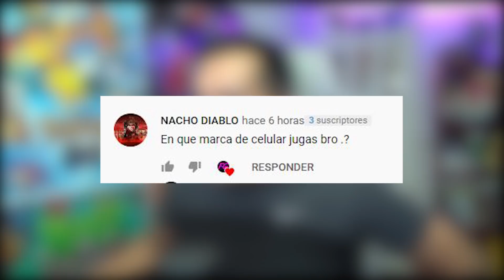¡LLUVIA DE ICONIC MOMENT PARA PES MOBILE! *Lo que saldrá las Próximas Semanas*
***COMPRA TARJETAS DE GOOGLE PLAY (Monedas MyClub)*

► ¡SÍGUEME!